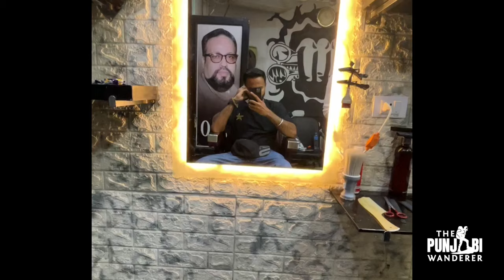I got SHOCKED to see this EGYPT ! Cairo Travel Vlog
A walking tour of Cairo Egypt and you will be shocked to see this too ! Sit back and enjoy this hindi travel vlog from Egypt in 2023.

Support / Fund my travels:
UPI  devangsethi@fbl